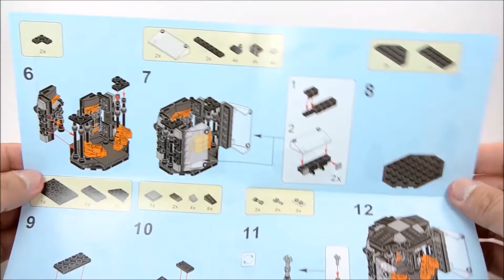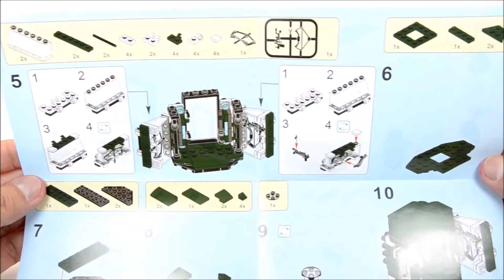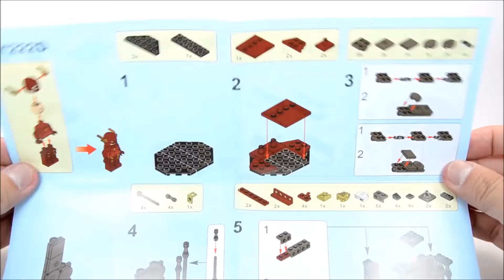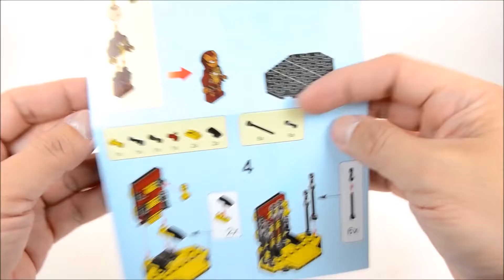Iron Man Batman CW's Arrow & The Flash Armory Tech Gear Capsule Unofficial LEGO KnockOff Set 2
legmarvel legodcsuperheroes legobatman legoironman legospiderman legocaptainamerica legohulk pinoytoygeek : your destination for kid-friendly Lego, Imaginext, Playskool Heroes and Mega Bloks videos! We are dedicated to showing you a wide range of toys, including official minifigures, knockoff/bootleg series, custom and MOC. MINIFIGURE MANIA DAILY at 4:00 PM Pacific Time.